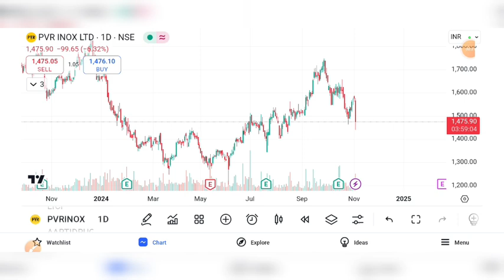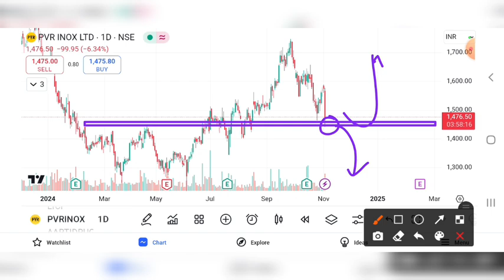PVR SHARE CRASH | PVR SHARE LATEST NEWS | PVR SHARE ANALYSIS | PVR SHARE TARGET